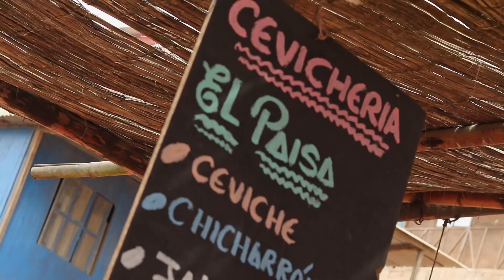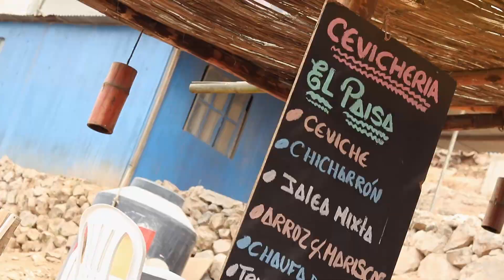¿CEVICHERÍA EN LA PUNTA DEL CERRO?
¡GRACIAS POR EL APOYO DE SIEMPRE, MUCHACHOS!

WHATSAPP DE ''EL PAISA'': 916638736